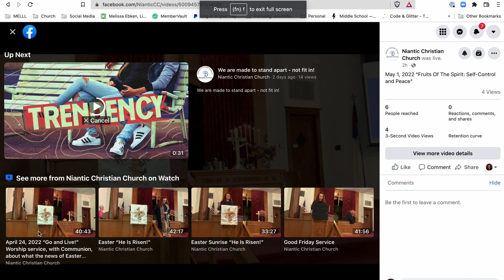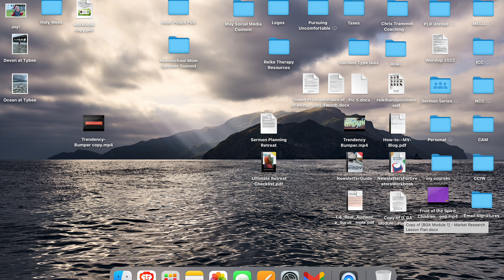May 1, 2022 "Fruit Of the Spirit: Self-Control and Peace"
This is a worship service about self-control and letting go of shame and blame.